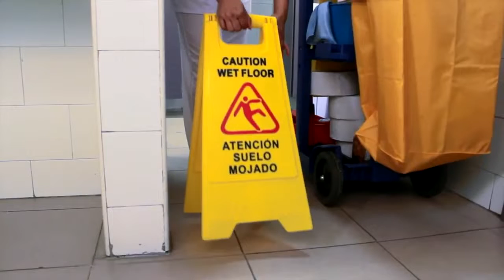Trabajadoras domésticas incluidas en licencias